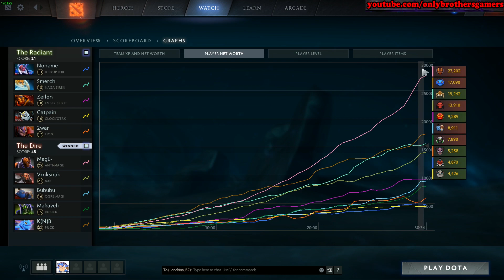MECHANICS GOD !! - MIRACLE- PUCK - Dota 2